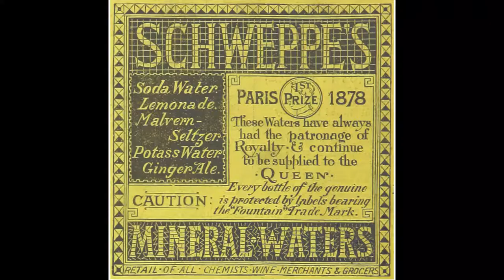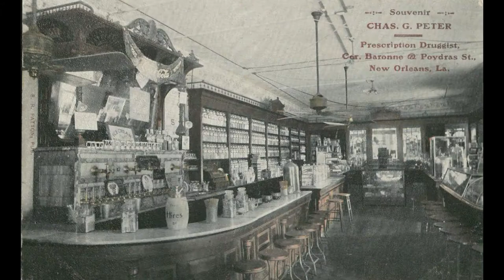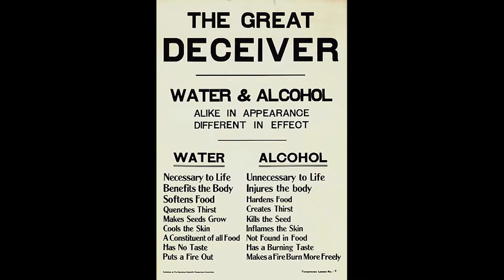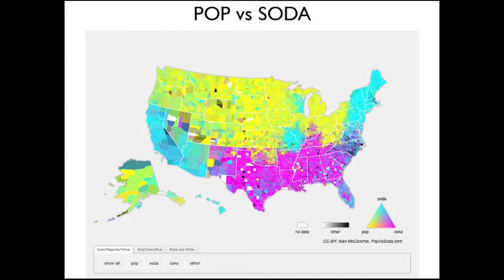Pop vs Soda vs Coke / & A Short History / Mad History Monday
One thing that people in the United States can't seem to agree on is what to call our sugary, carbonated beverages. Is the correct term "pop," is it "soda," could it be "coke?" Let's take a look into the history of carbonated drinks and determine which name comes out on top in this week's episode of Mad History Monday!

Also, I didn’t forget about you Hawaii! Most people in Hawaii say “soda.”